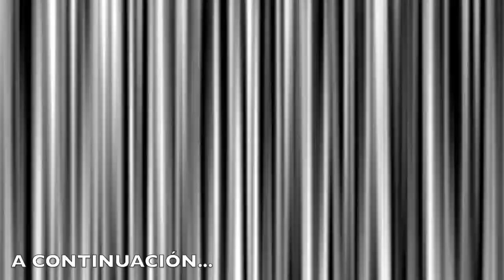Adivina el Personaje (Dinámica Random)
Llega una nueva dinámica random al canal =)